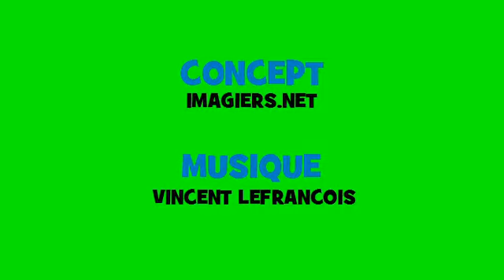Französisch Musik Konjugation # Opera Rock # Verb = vouloir